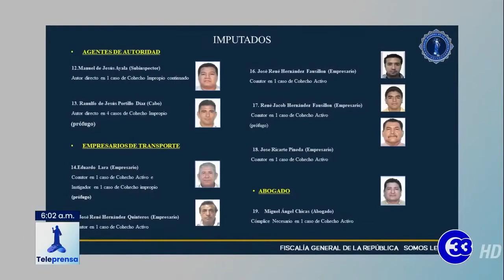Teleprensa33 | 19 capturados por presunta corrupción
Al menos 16 personas han sido capturadas en las últimas horas por orden de la Fiscalía General de la República, entre ellas los alcaldes de Zacatecoluca y San Rafael Obrajuelo, del departamento de La Paz.